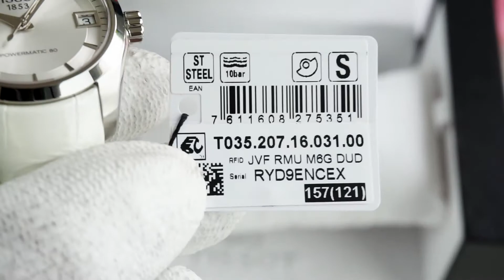[Góc Review nhanh] #1597: TISSOT COUTURIER LADY POWERMATIC 80 T035.207.16.031.00